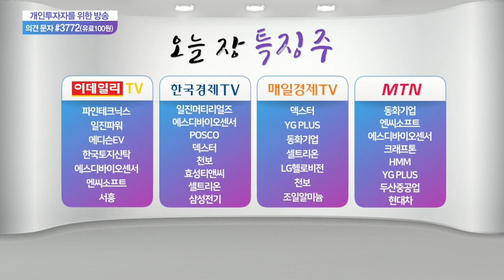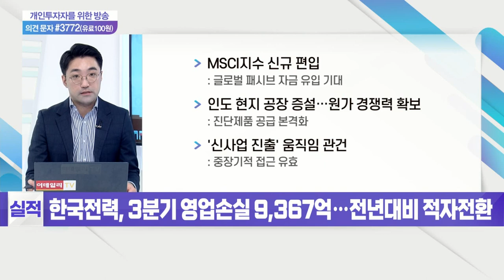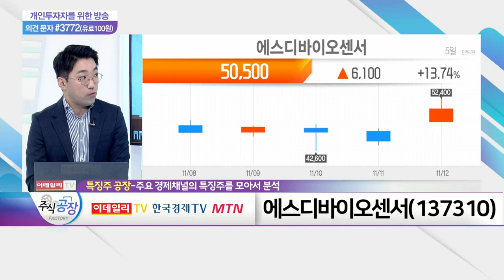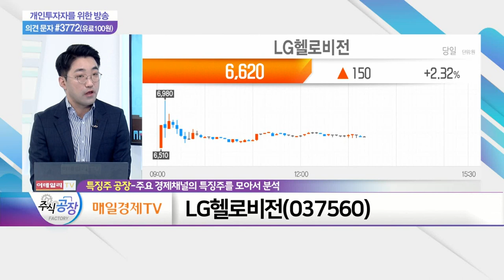엔씨소프트, 에스디바이오센서, LG헬로비전_특징주 공장 (20211112)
- NFT 활용 신작 게임 출시 예정
- 실적 기대감 확대… 증권가, 목표가 상향 움직임
- '리니지W' 역대급 흥행가도
- 3분기 영업이익 963억원… 전년대비 56%↓

- MSCI 지수 신규 편입
- 인도 현지 공장 증설… 원가 경쟁력 확보
- '신사업 진출' 움직임 관건

- 디즈니+, 오늘 국내 서비스 시작
- LG유플러스, IPTV 독점 제휴 계약 체결
- OTT 특화 IPTV 전략 강화… 가입자 증가 기대